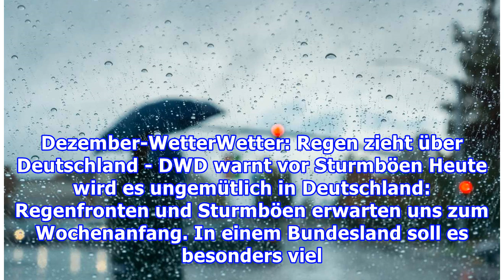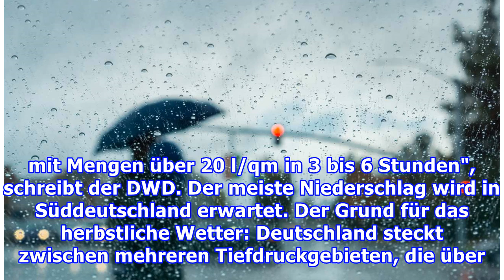Dezember-WetterWetter: Regen zieht über Deutschland - DWD warnt vor Sturmböen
Dezember-WetterWetter: Regen zieht über Deutschland - DWD warnt vor Sturmböen Heute wird es ungemütlich in Deutschland: Regenfronten und Sturmböen erwarten uns zum Wochenanfang. In einem Bundesland soll es besonders viel Niederschlag geben. Nachdem sich wenig idyllisches Winterwetter bereits gestern...